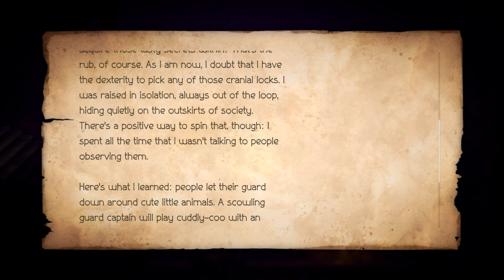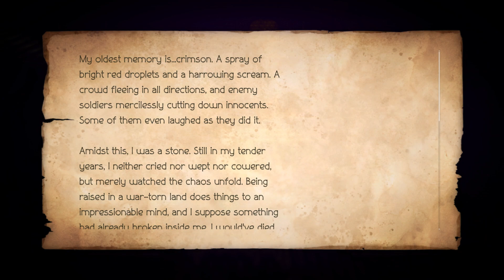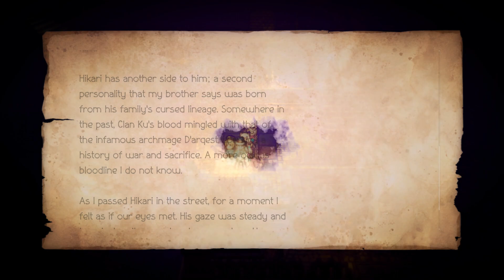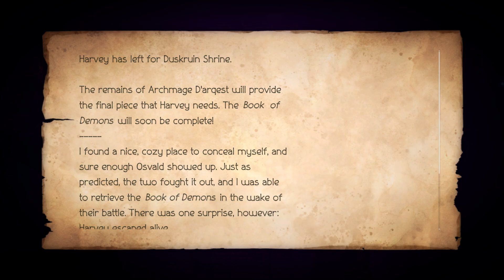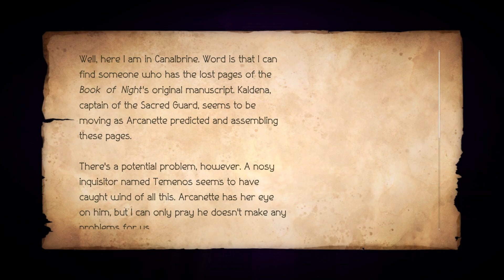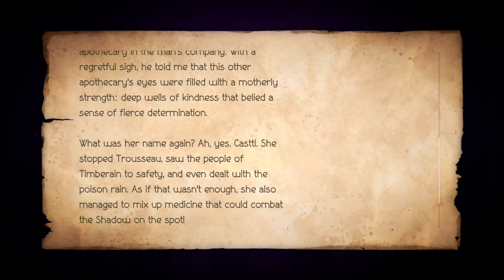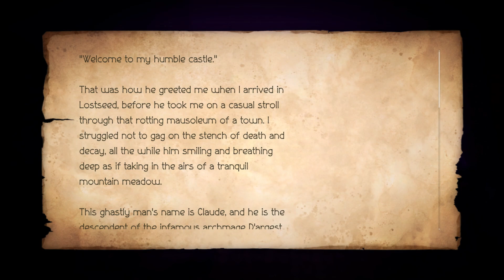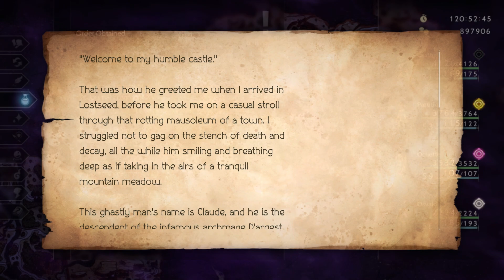Beyond the facade - Octopath Traveler 2 first playthrough part 58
I love when characters write “Dear diary…” and then reveal that everything I’ve ever known was a lie :D So! Much! Fun! I was scared about what we’d learn, and for good reason!

↠ Twitch channel (Currently playing Persona 5 Royal)

Hi! I’m Amy/Toffee. I’m a Twitch variety streamer who loves life sims and RPGs with a good story! I’m playing through games that I’ve missed, both new and old, so if you have any recommendations, please let me know!